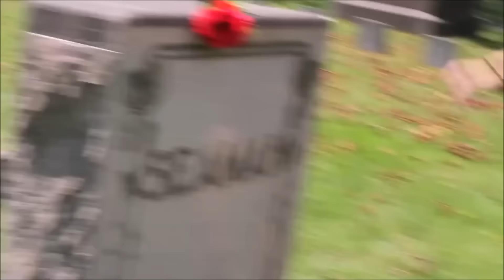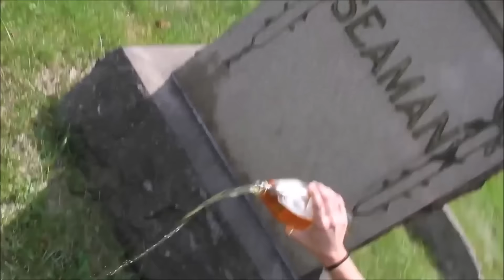Emo Cringe Compilation #2 (Cringe) (Funny) (2017)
Please like my emo cringe compilation! and sub for more! Thank you guys for 800+ subs almost 1k! wooh!

Fat People
Fat Cringe
Fat Cringe Compilation
Cringe
Cringe Compilation
Weeaboo Cringe Compilation
Emo Cringe Compilation